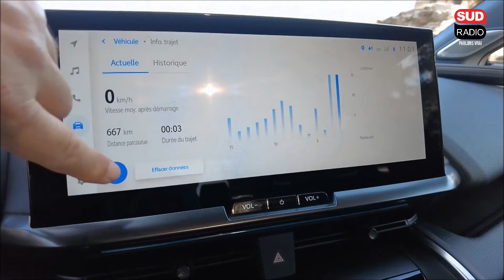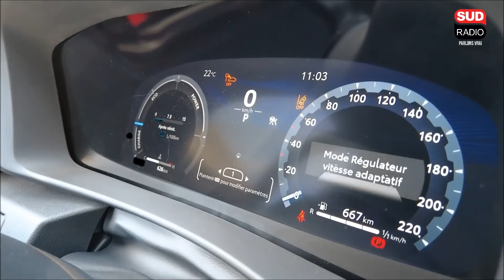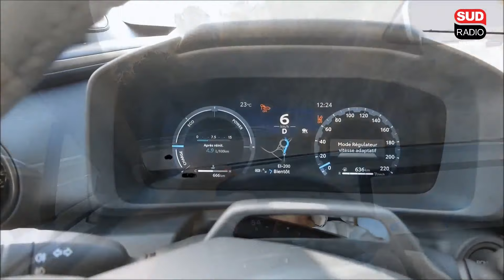On Parle Auto - Avec le directeur général de Renault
Avec Vincent Martinier, Pierre-Olivier Marie, Cyrille Roget, Thierry Réaubourg, Thierry Briet, Fabrice Cambolive

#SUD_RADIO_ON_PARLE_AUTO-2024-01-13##